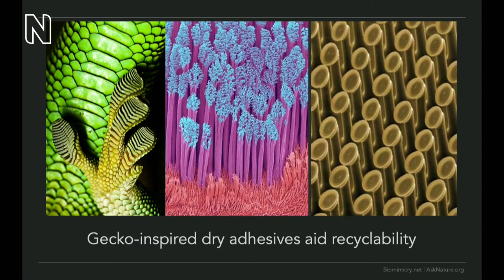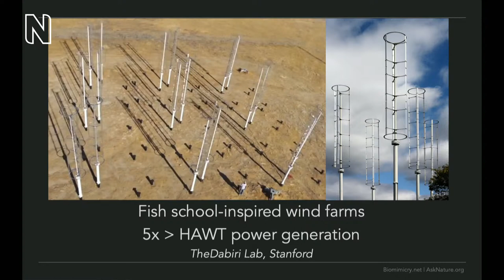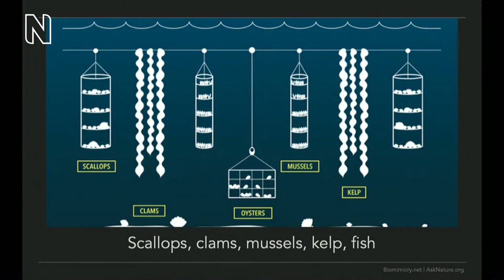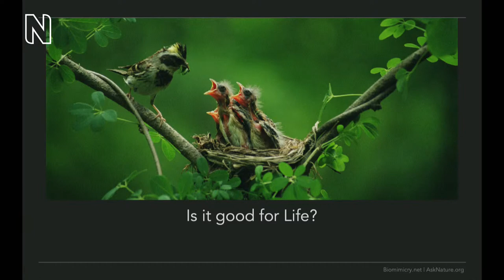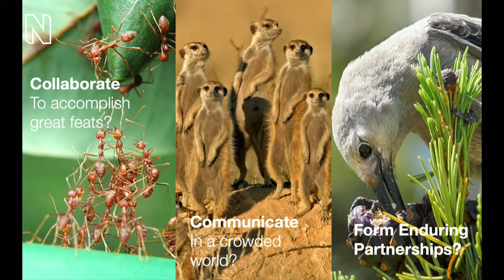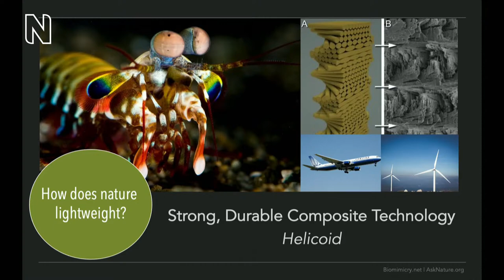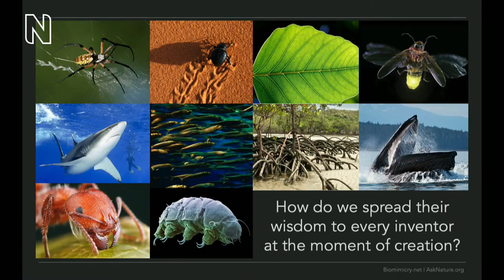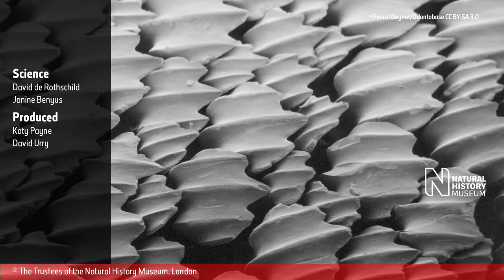Asking Nature's Advice - Janine Benyus | Natural History Museum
Janine Benyus is president of the Biomimcry Institute and author of several books exploring and celebrating nature’s genius and designs and encouraging us to take direct inspiration and instruction from them. Many of the solutions and answers to the challenges we face can be found in abundance and elegance in the natural world.

Join us live at the Nature Bar at COP26 as Janine Benyus makes a powerful case for why “asking nature’s advice” should become a normal part of inventing and learning from nature a part of the everyday.